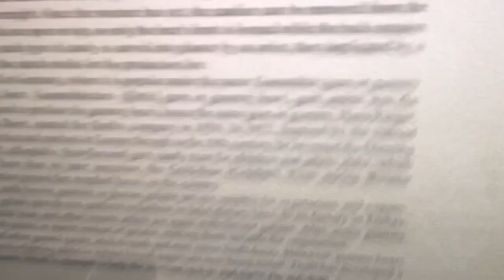Gummy Bear Old Hindi 🇮🇳 Revered